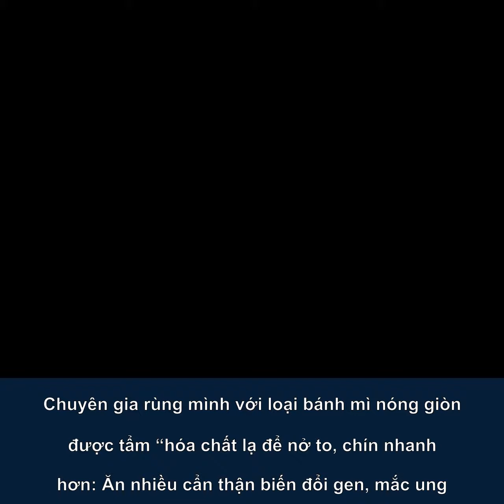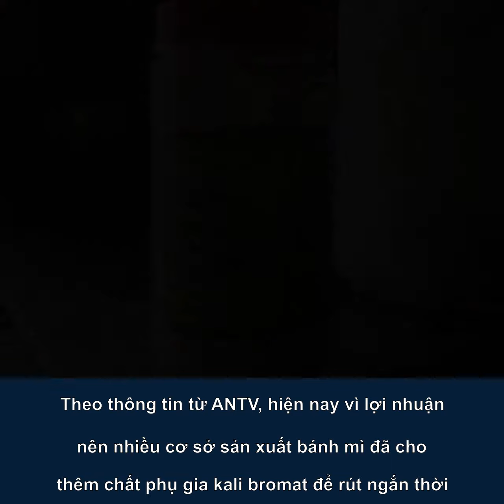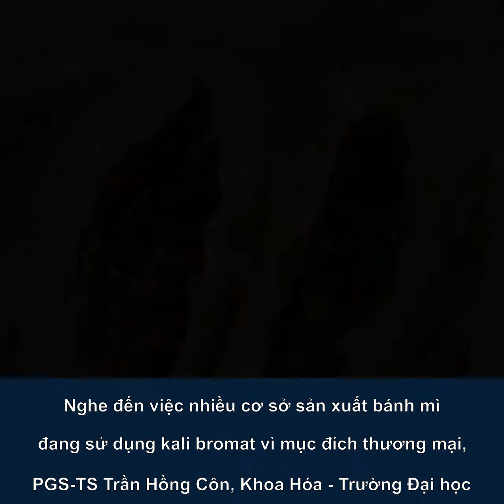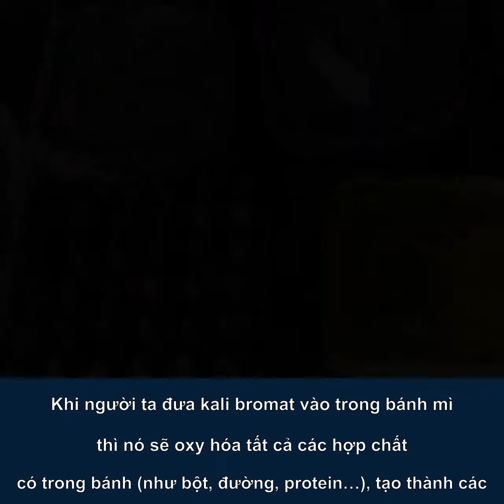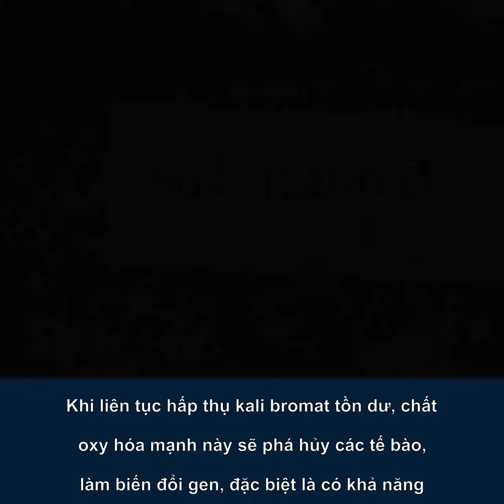Chuyên gia rùng mình với loại bánh mì nóng giòn được tẩm “hóa chất lạ để nở to, chín nhanh ...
Bánh mỳ là món ăn quen thuộc đối với người dân Việt Nam. Vì số lượng tiêu thụ bánh mì là rất lớn nhưng lại không khó làm nên nhiều người chủ quan rằng đây là sản phẩm an toàn. Tuy nhiên thực tế lại không hoàn toàn như vậy.

Đọc bài viết gốc tại https//